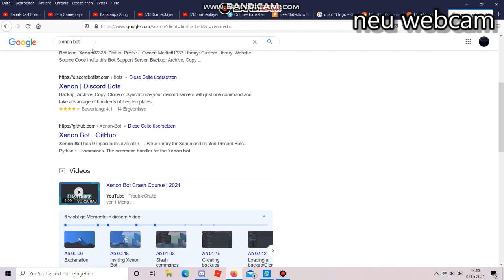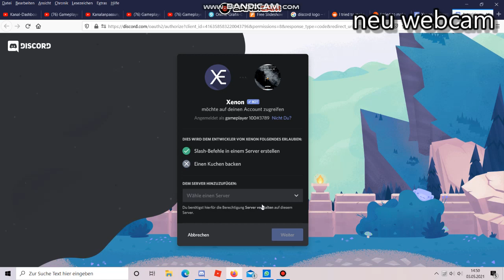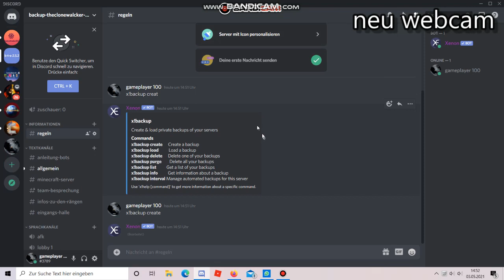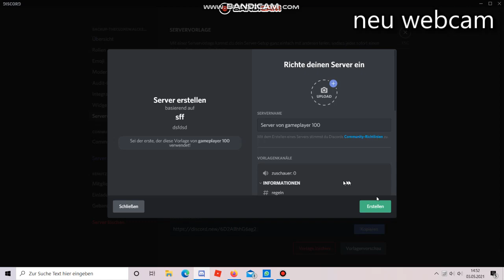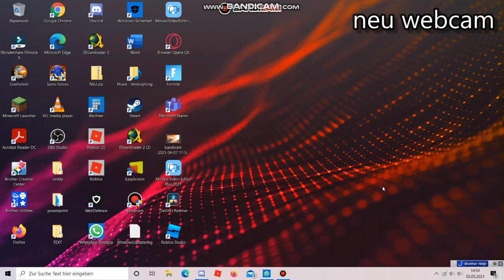wie erstellt man ein backup für discord